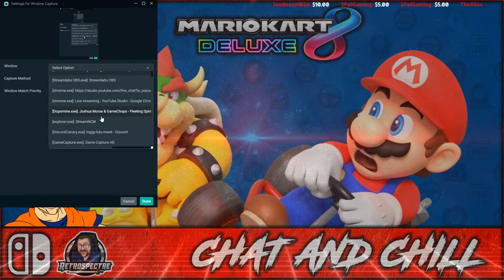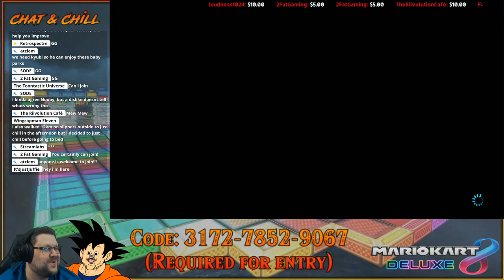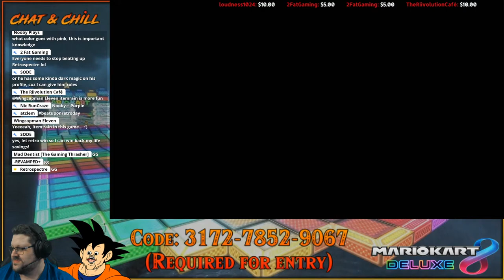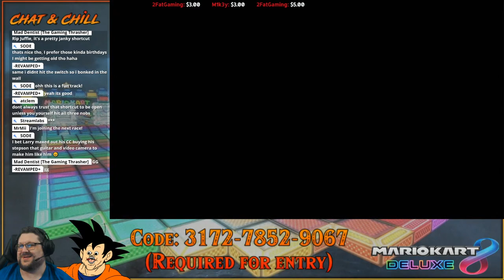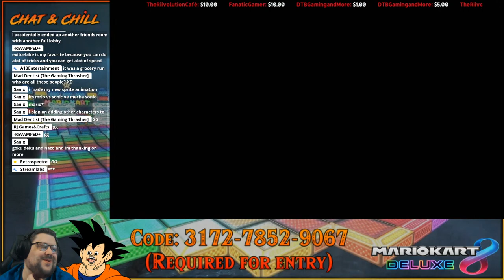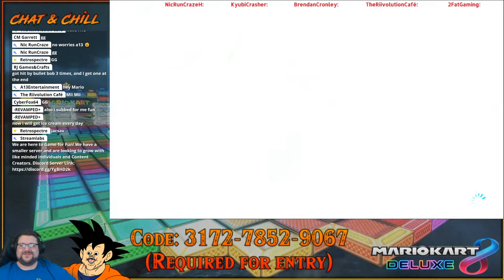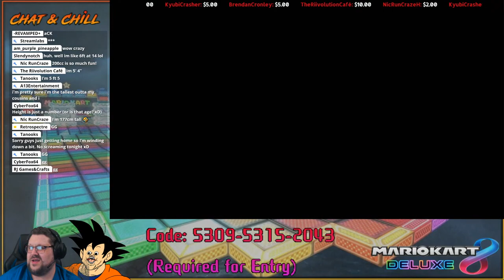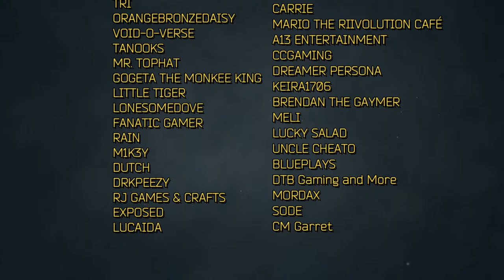Retrospectre's Chat and Chill Series - Mario Kart 8 Deluxe [Summer 2021] [EP 7]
Anybody can join.. as long as your a good sport.
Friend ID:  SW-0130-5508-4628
Session to Join:  Coming Soon

Stream Commands for Moderators: Nightbot/Streamlabs - !commands

Donations are not requested and are appreciated if given, all donations will be put towards content for the channel or Discord Server.
We are here to Game for Fun!   We have a smaller server and are looking to grow with like minded individuals and Content Creators

STREAM RULES
1. First and foremost, we are here to relax and have fun. We are not here to compete with one another or see who is “the best”. We welcome people of all gaming skill levels. In other words, if you are looking for hardcore competitive play, you’ve come to the wrong place.
2. Please do not question or try to tell the streamer how to run their stream and/or game. You are the guest here, not the other way around. If you don’t like how things are done, simply leave.
3. Do not argue with or question the decisions of moderators. They are here to oversee the chat and make sure no one is out of line.
4. We will not tolerate toxic behavior. This includes threatening, name calling, and putting others down.

Any person whose behavior is deemed in violation of the rules will be banned from the Youtube channel and Discord Server.